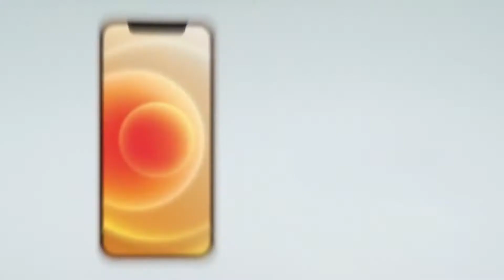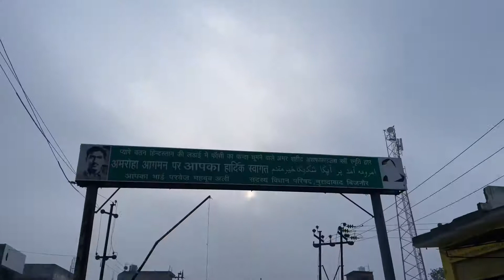Jungle mey mangal | Iphone 12 mini review